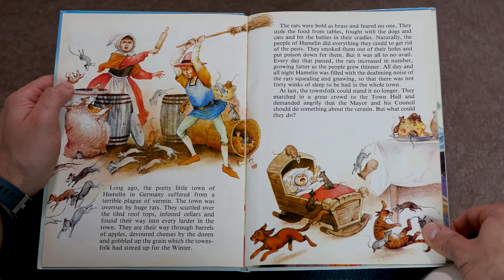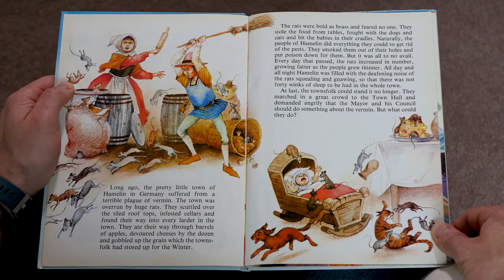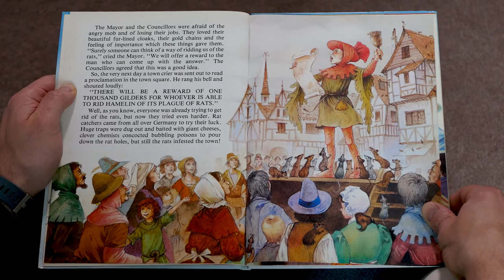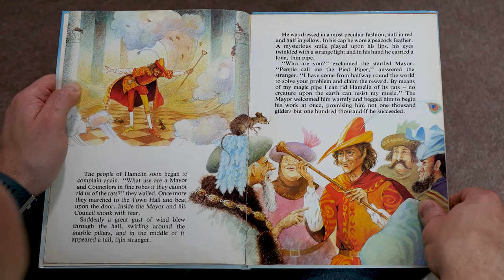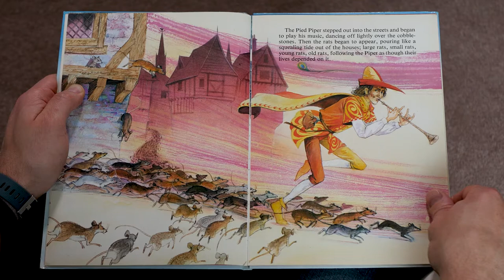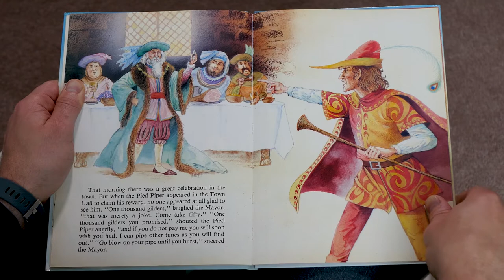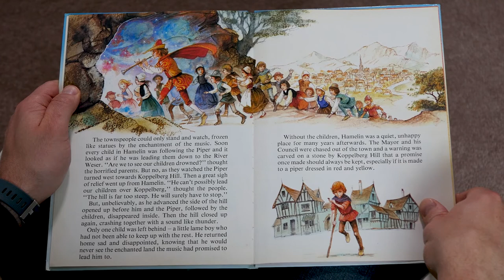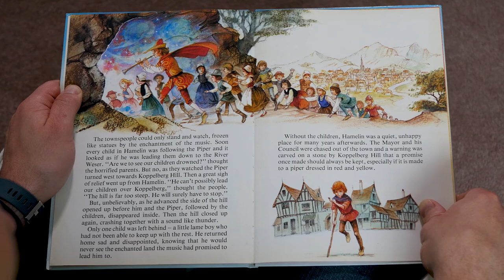The Pied Piper of Hamelin - retold by John Patience ~ READ ALOUD by Will Sarris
The city of Hamelin in overrun by rats and the mayor offers a reward to get rid of them!n But when a strange piper comes to town, the leaders have second thoughts about paying...

A classic fairy tale about keeping promises.

Link to book

For more information about my voice-over, audiobook narration or video production services, head